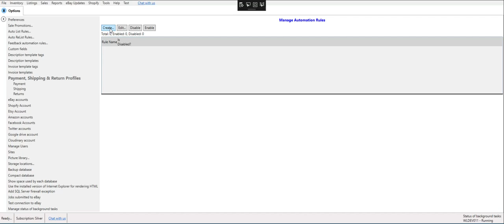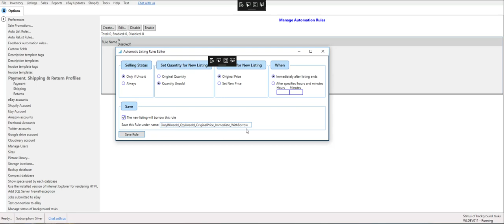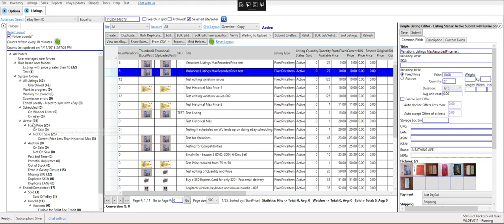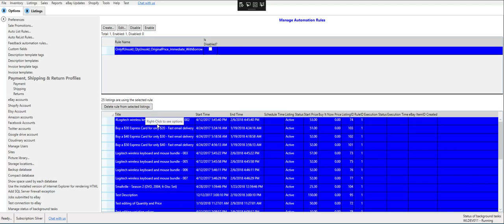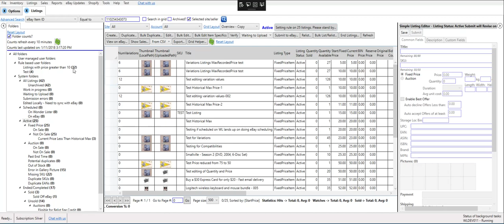How to Create and Manage automatic Relist Rules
This video shows how to create / manage automatic relist rules and how to apply the rule(s) to your listings and how to enable/disable the rule(s)